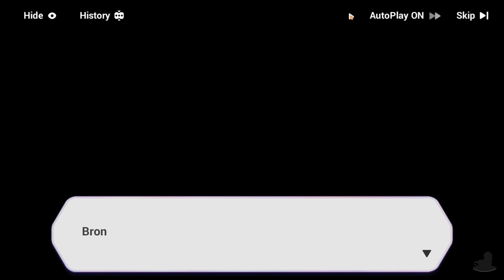Honkai Impact 3rd | Fenghuang Down | Part 27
Honkai Impact 3rd Part 27:
Fenghuang Down.
This to me is the low point of Chapter 11!

💻 CHAPTER OVERVIEW

0:00 Intro
0:15 Chapter 11
8:26 Tundra Cabin
22:25 Joachim's Story
31:27 Fenghuang Down

Honkai Impact 3rd is available on PC, Android, iOS. The gameplay for this playthrough will be captured at 60 FPS on the PC version !

This is also a Blind Let's Play so please no spoilers.

If you like my Honkai Impact 3rd videos be sure to share and like the video! It all helps! And Be sure to checkout my Genshin Impact videos if ya like!

☕ TWIT LINKS

⏰ UPLOAD SCHEDULE

➤ Honkai Impact 3rd: 4PM GMT (UK Time) & Alternating With Genshin.

➤Platforms: PS4, PS5, PC, Android, iOS & Switch
➤Genre: Action RPG
➤Language Options: English, Japanese
➤Publisher: miHoYo/Hoyoverse
➤Developer: miHoYo/Hoyoverse